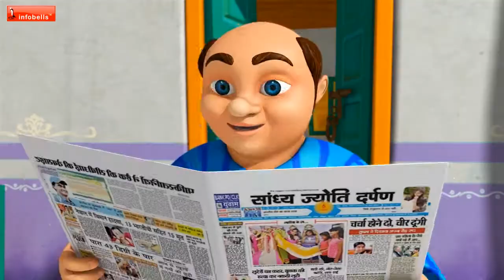Animal kitting video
Kids entertainment